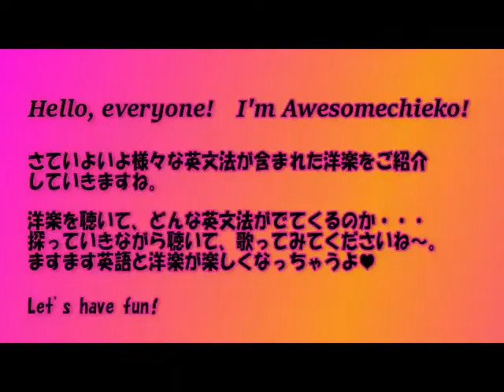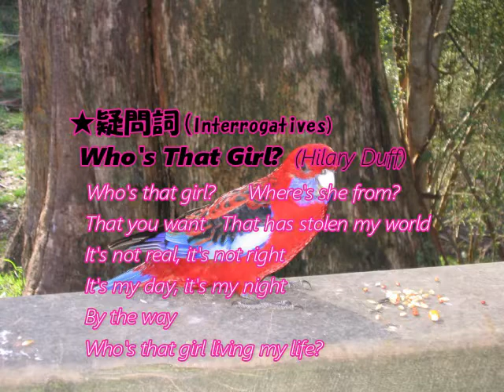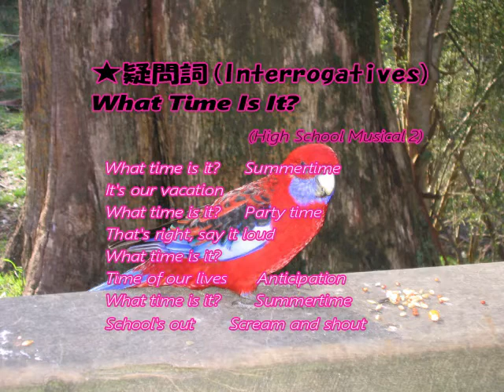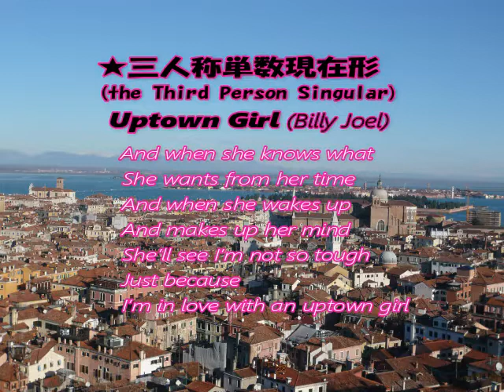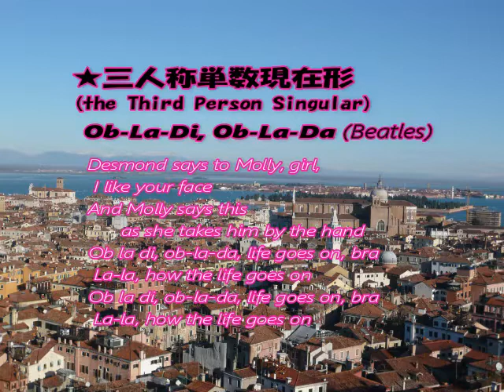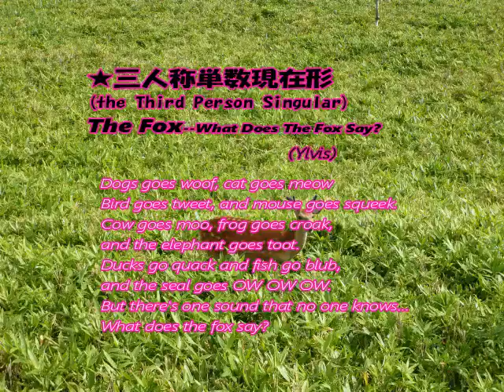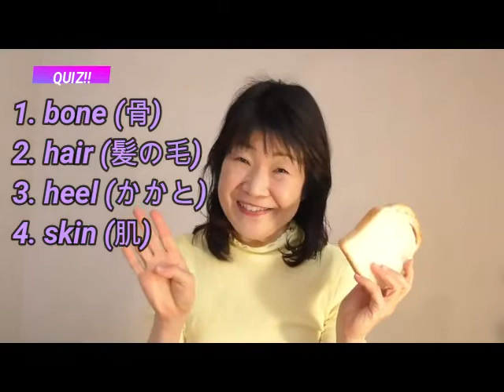English Grammar and Songs Vol.6～第６弾・洋楽から英文法を探ってみたら...～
さあ、第６弾です！少しずつchallengeableな内容になってきましたよ。楽しんでくださいね！